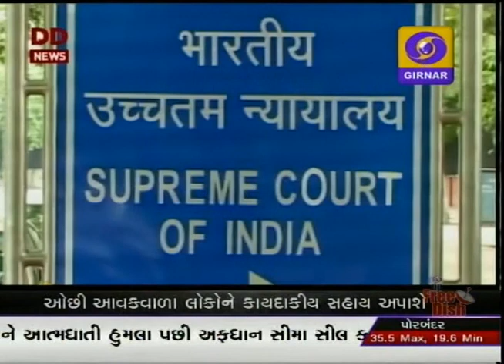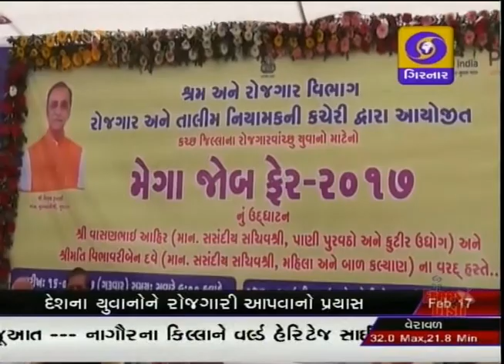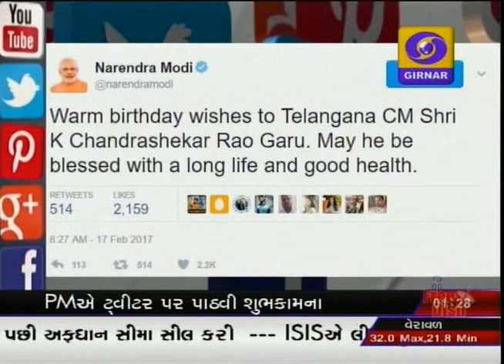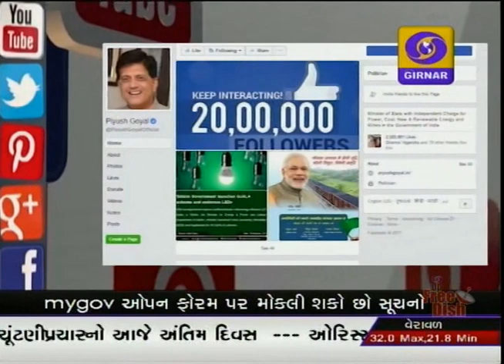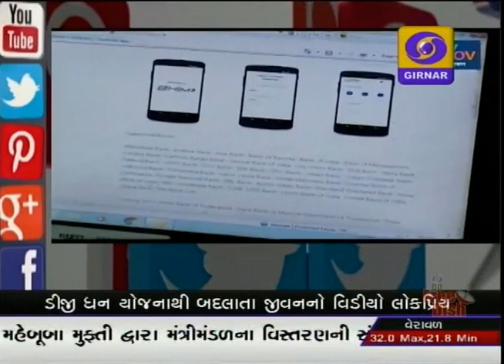GUJARATI NEWS ON DD GIRNAR 1.00 AM , DATE - 17-02-2017